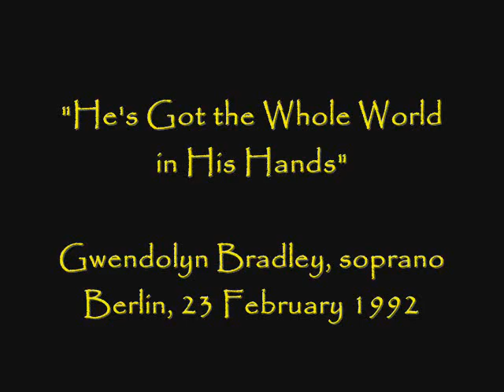Gwendolyn Bradley sings "He's Got the Whole World in His Hands" - LIVE, 1992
The beloved spiritual is sung by American soprano Gwendolyn Bradley.  Taken from an Aids benefit gala in Berlin, 1992.

Here's a link to the soprano singing Bernstein's "Glitter & Be Gay" at the same event: